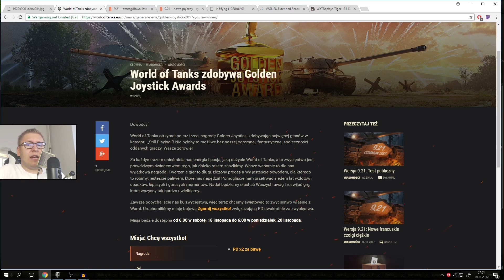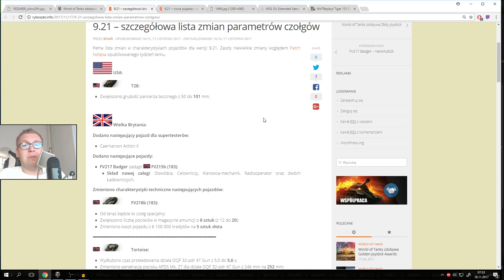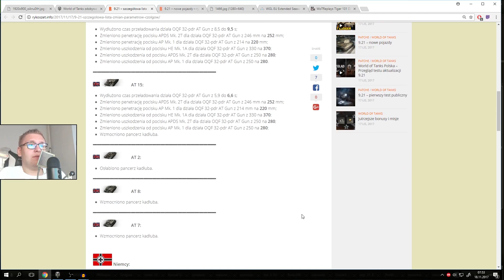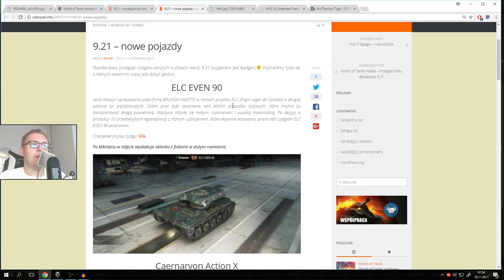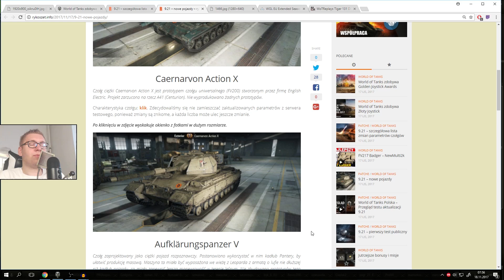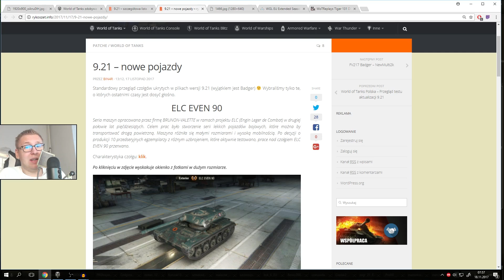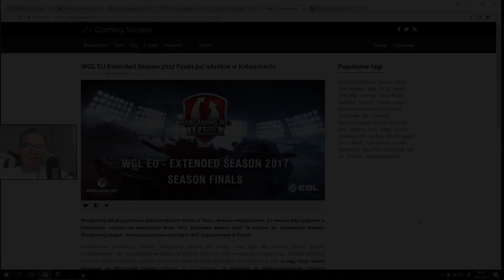BUFF DLA GODZILLI i Ukryte Czołgi - World of Tanks